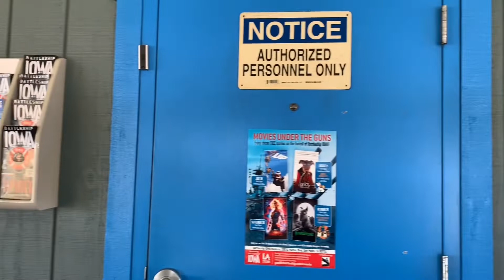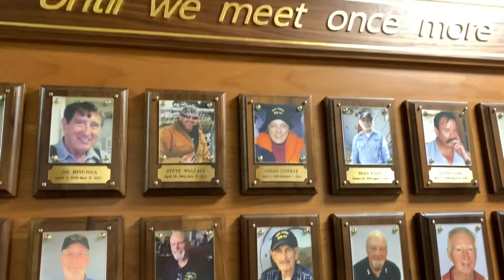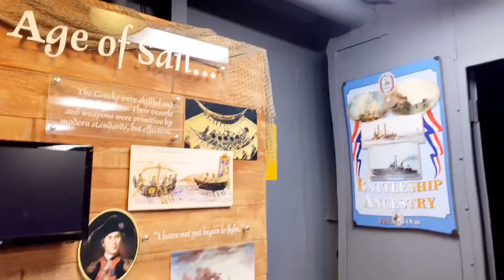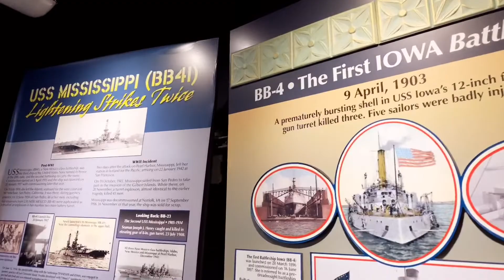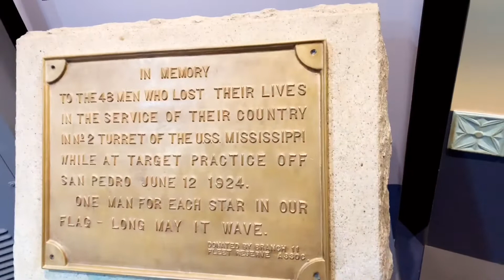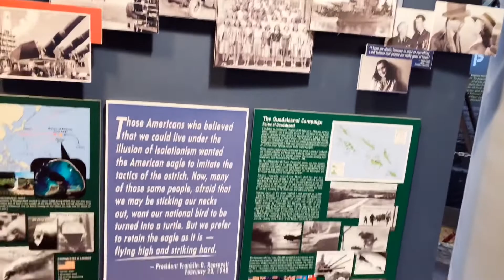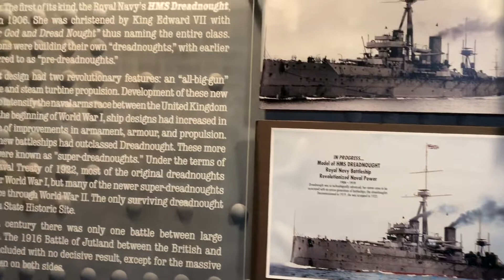🇺🇸 USS IOWA (California-USA) - Dạo Một Vòng Trên Chiến Hạm USS IOWA